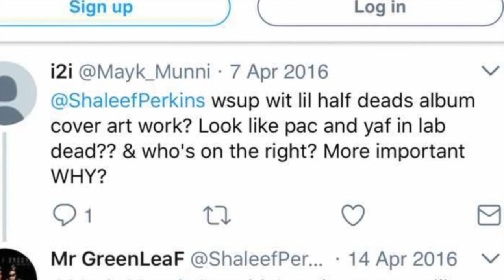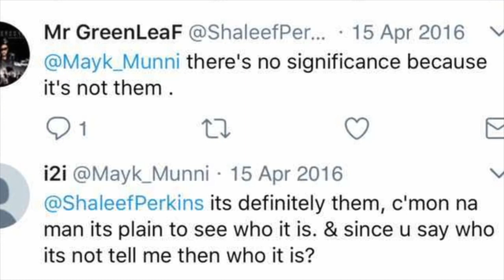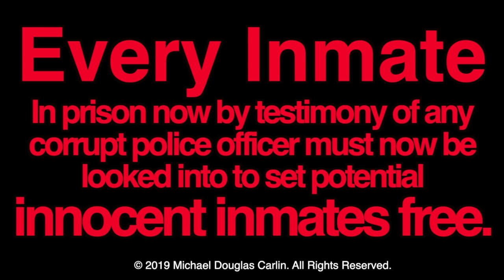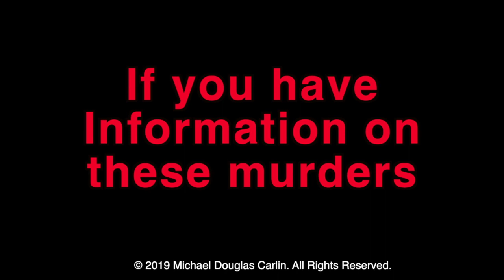Was Tupac Murdered in the Hospital. He was expected to survive. Was Snoop involved? Kevin Gaines?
No doctor comes out on television and says a celebrity is expected to recover if they are going to die. There are simply too many attorneys that would never allow this to be said unless the hospital was pretty sure Tupac would live and yet Tupac Dies. We examine the circumstances surrounding the actual day that Tupac passes from this earth in light of what we know.

So much of my research has come from information and documents obtained by people that have information on the crimes and are not afraid to share this information.

Read Chaos Merchants: Amazon.com: Chaos Merchants: Murders of Tupac Shakur